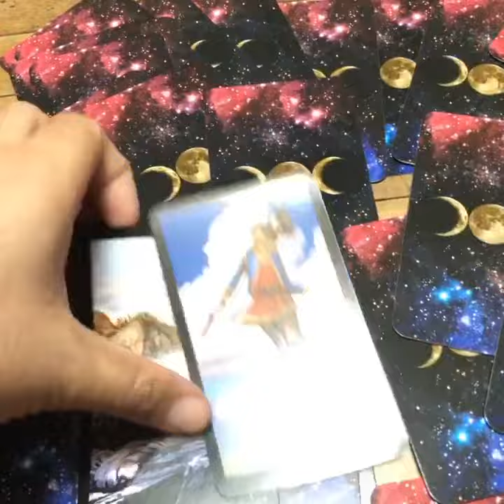VIRGO Horóscopo de hoy VIERNES 15, SABADO 16 Y DOMINGO 17 DE Febrero 2019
ATENCION: TV+18